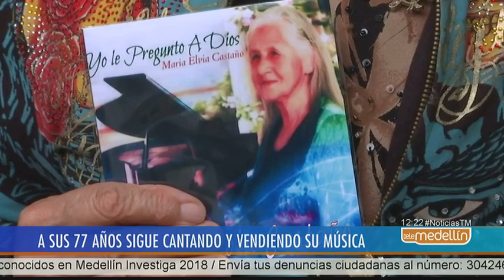María Elvia a sus 77 años recorre las calles de Medellín cantando [Noticias] - Telemedellín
Nuestra Cámara Ambulante compartió con una mujer de 77 años que recorre todos los días las calles de Medellín ofreciendo los discos compactos que compuso y grabó y que sueña ponerlos a sonar en las emisoras de la ciudad y el país. Se llama María Elvia y esta es su historia.